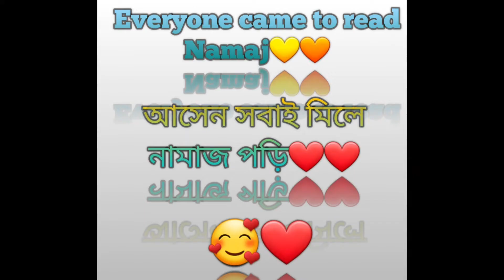My game play with my hand cam🥰🥰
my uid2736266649